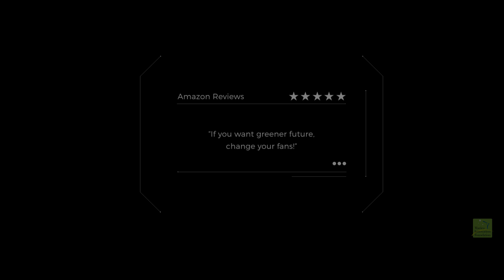Gorilla Fan: India's most energy efficient fan | Season 2 Episode 1 - MIF Talkies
Our premiere episode of MIF Talkies features Gorilla Fan. What if we told you that you can cut your electricity bills by 65%? Unbelievable? Impossible? Well, the Gorilla Fan, an innovation by ex-IITians Sibabrata Das and Manoj Meena made it possible.

MIF Talkies is a web series by Marico Innovation Foundation which aims at giving a platform to innovators from India to showcase their work.